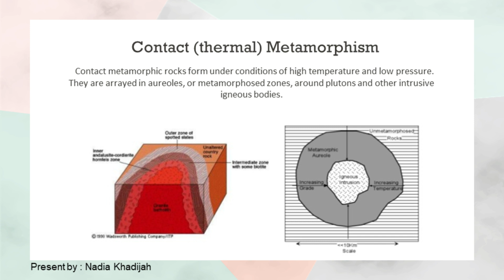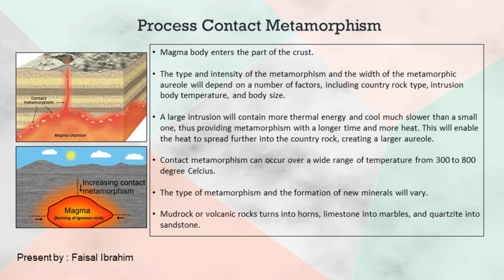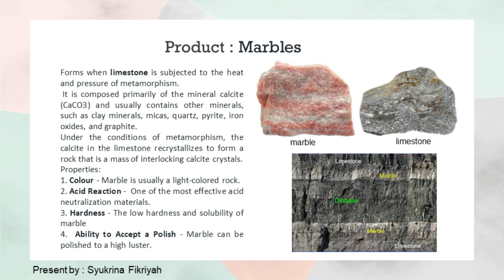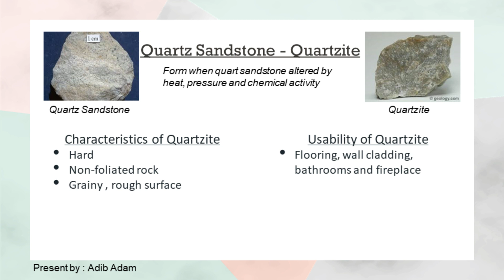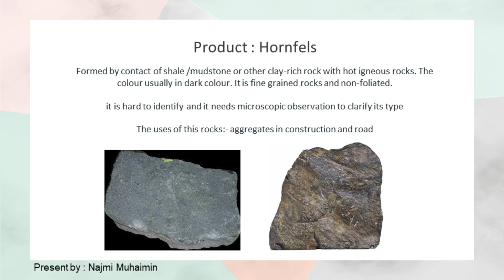SEAA 2712 Group 11